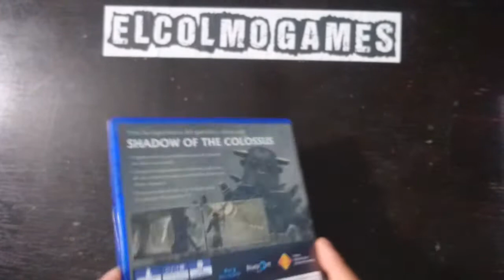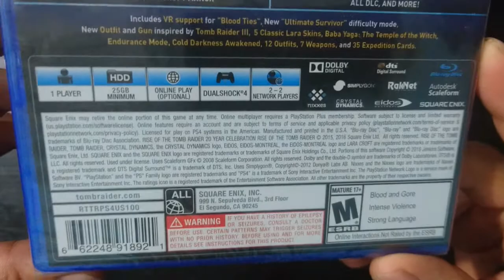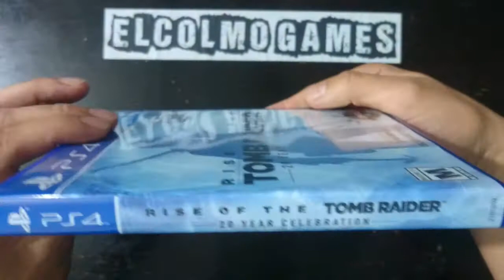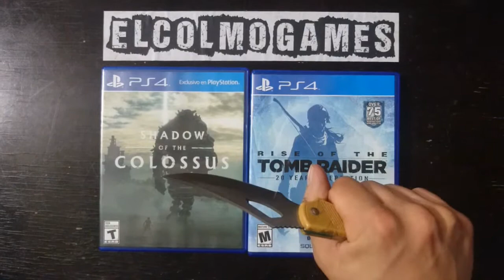UNBOXING - RISE OF THE TOMB RAIDER/SHADOW OF THE COLOSSUS